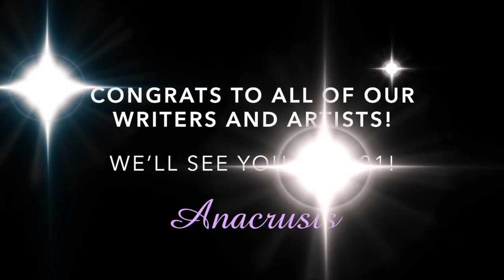2020 Sync Highlights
A quick overview of some of our favorite placements from this year, and the songwriting retreats where many of those songs were written.
Congratulations to all of our writers and artists!
The song featured in this recap was written by Juliette Reilly, Owen Danoff, and Kenny Fleetwood.